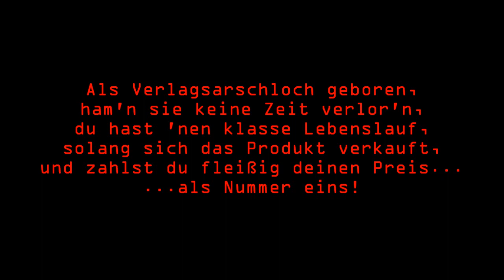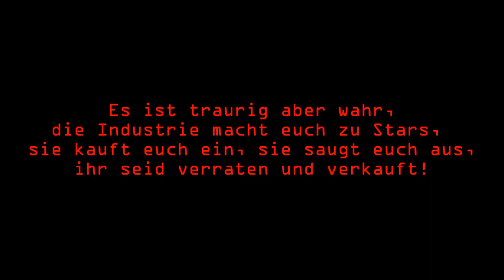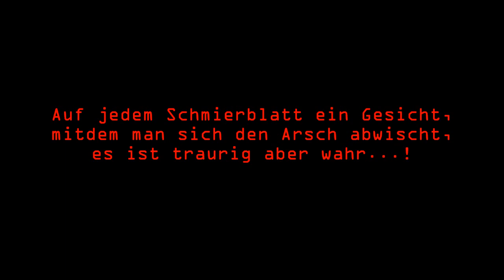Planlos - Verraten und verkauft (with lyrics)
Planlos - Verraten und verkauft